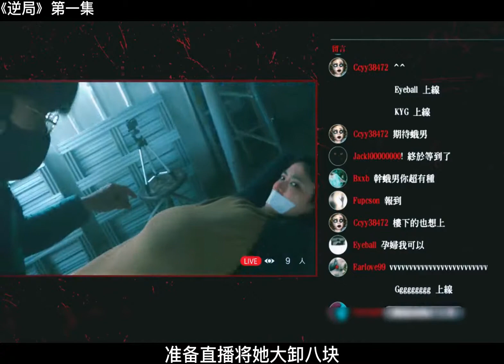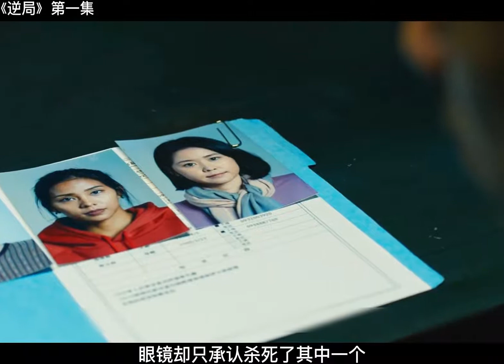第一集|尺度最大的國產劇，生切硬剖令人膽寒！